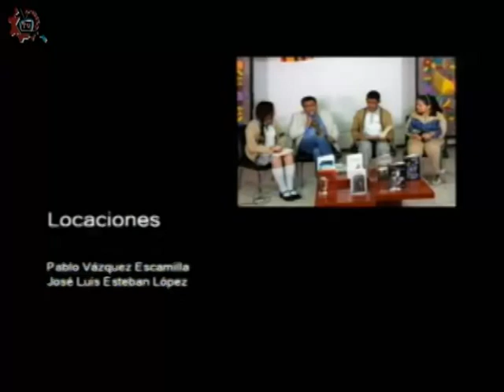20171207-CE1718/Historias en nuestra voz/Museo Frida Kalho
Historias en nuestra voz. Museo Frida Kalho, casa azul. Invitados: Alejandra Rivera y alumnos de la EST 6. Conducen: Alberto y Alejandro. Fecha de emisión: 07 de diciembre de 2017. Este y otros programas los puedes ver Producciones con fines educativos para secundarias técnicas en la CDMX, México.